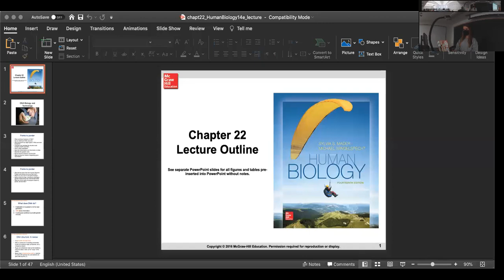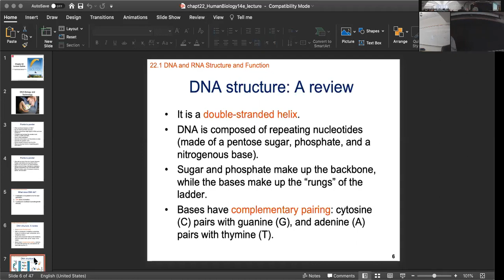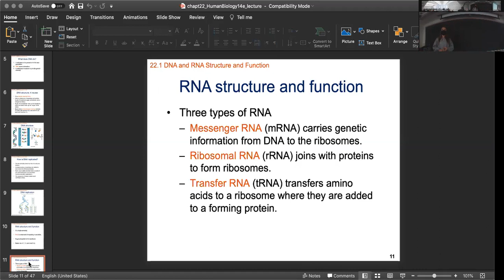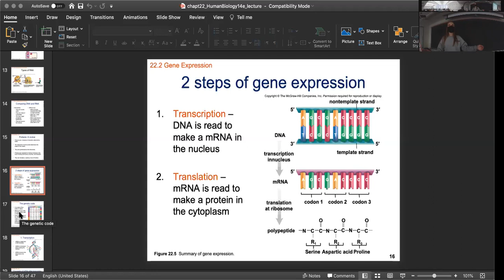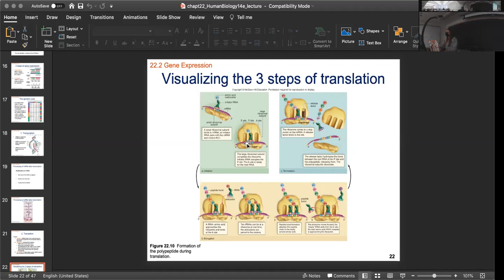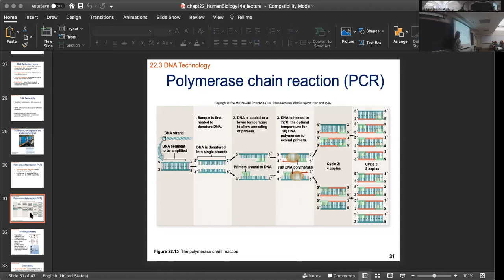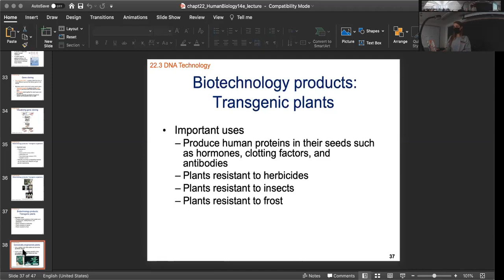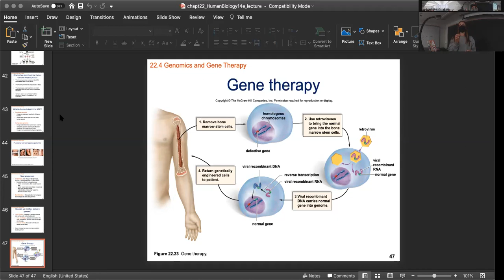BI 130 Wartburg College Lecture Chapter 22